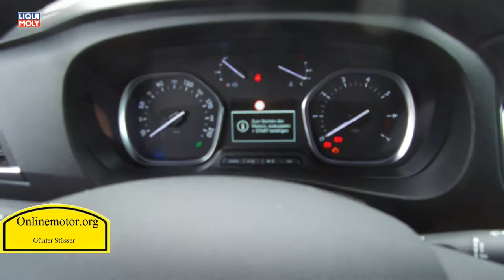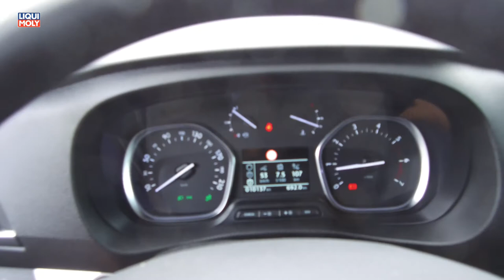Onlinemotor Toyota ProAce Verso 2.0 110kW_150PS erster Eindruck Musik Invinstible von framtraxx de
Praktische Alleskönner im Kleinbusformat stehen nach wie vor hoch im Kurs. Der ProAce von Toyota ist im Konzern einer der wenig verbliebenen Dieselmotorisierungen und hat aus ganz praktischen Gründen den Weg in unseren Testfuhrpark gefunden.

Karosse
Der mir zur Verfügende ProAce Verso verfügt über den mit 3,20m längeren der beiden Radstandsvarianten und die mit 4,90m mittlere Karosserieversion.

Dieser Wagen stellt einschließlich Fahrer 9 Sitzplätze zur Verfügung. Die hintern Doppel- bzw. Einzelsitze auf der Beifahrerseite lassen sich auch alleine herausnehmen. Etwas schade ist, dass die Rückenlehnen außer dem Fahrersitz nicht in der Neigung variabel sind. Mit ausgebauten Sitzen lässt sich problemlos auch ein Motorbike von 2,20m Länge und bis knapp über 1,20m Höhe verladen. Praktisch ist dass die Sitzverankerungen perfekte Zurrpunkte darstellen.
Die abgedunkelten Scheiben hinter der Fahrerzelle schützen nicht nur vor der strahlenden Sonne sondern auch vor allzu neugierigen Blicken.

Mit einer Karosseriehöhe von 1,90m ist der ProAce uneingeschränkt Tiefgaragentauglich.

Ausstattung
Die Übersichtlichkeit des ProAce wird ergänzt durch Park-Distanz Sensoren vorn und Hinten sowie eine Rückfahrkamera mit zusätzlich Vogelperspektive. Das Sicherheitspaket Toyota Safety Sense ist Bestandteil der Serienausstattung und warn bei drastischer Unterschreitung des Sicherheitsabstands (Frontkollissionswarner), einem Spurhalteassistenten und einem Fernlichtassistent. Auf der Langstrecke können ich durch die Unterstützung des dynamischen Geschwindigkeitsassistenten meinen Beinen den Genuss von Beweglichkeit.

Die kompakte Gesamthöhe von 1,90m führt bei meiner Größe (194cm) dazu, dass ich auf den mittleren Sitzen in der 2. Oder 3. Sitzreihe gar nicht und auch auf den Außensitzen tendenziell Dachkontakt habe.

Motor
Mein Testwagen ist mit dem 4 Zyl. Turbodiesel 2.0 ausgestattet und bietet eine Leistung von 110kW/50PS. 370Nm Drehmoment bietet unter allen Lebenslagen ausreichende Kräfte, um auch sparsam und flott unterwegs zu sein.

Antrieb
Das manuelle Schaltgetriebe bietet 6 perfekt auf die Motorleistung zugeschnittene Getriebeabstufungen an. Insgesamt ist die Gangabstufung recht lang, sprich sparsam ausgelegt. Bei 2.500min-1 steht der Zeiger des Geschwindigkeitsmessers auf 130km/h.
Dies ist für den solo gefahrenen ProAce wirklich perfekt, weil damit Autobahnsteigungen weggebügelt werden. Sollte natürlich die maximal möglichen Anhängelast und dies können im Falle des manuell geschalteten ProAce auch gerne mal 2,5 Tonnen sein, muss das Mehr an Masse durch zusätzlichen Fleiß bei der Schaltarbeit ausgeglichen werden.
Solo gefahren und ein Reisetempo von 130km/h nicht überschreitend reicht der 69 ltr. Tank auch mal für 1.100KM.

Anmerkung
Mit dem ProAce ist Toyota eine Kooperationsgemeinschaft mit dem PSA Konzern eingegangen und hat sich bei der Entwicklung dieses kompakten Konzepts beteiligt, der auch als SpaceTourer bzw. Traveller von Peugeot und Citroen angeboten wird.

Fazit
Familienfreund